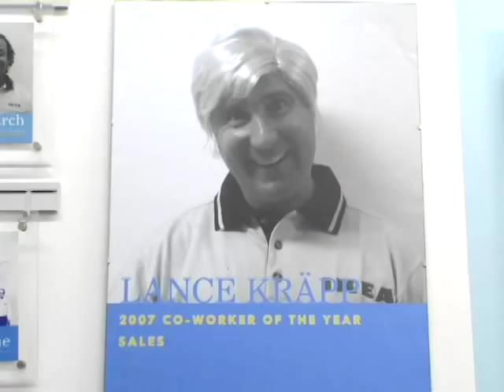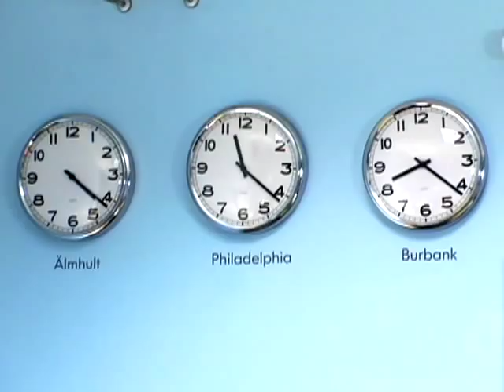Easy To Assemble - Episode 1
Episode 1 of Easy To Assemble. Illeana Douglas's first day on the job. Can she survive?

Easy To Assemble costars Jeff Goldblum, Tom Arnold, Justine Bateman, Jane Lynch, Craig Bierko, Kevin Pollack, Robert Patrick, Ed Begley jr. and others.